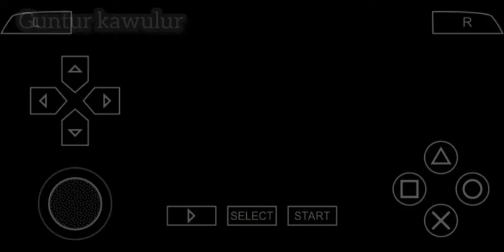FIFA 23 PSP Camera Normal PSG VS Atletico Madrid ppsspp gameplay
FIFA 23 normal camera setting
FIFA 23 normale camera
FIFA 23 PSP Camera Normal terbaru PPSSPP ISO Game play